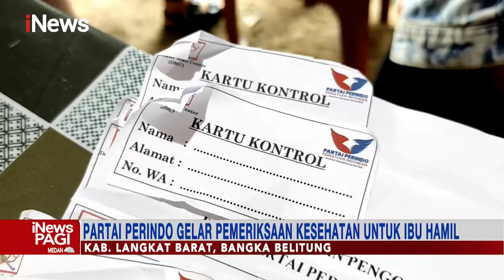Parta Perindo Gelar Pemeriksaan kesehatan untuk Ibu Hamil di Bangka Belitung iNewsPagi 25/08